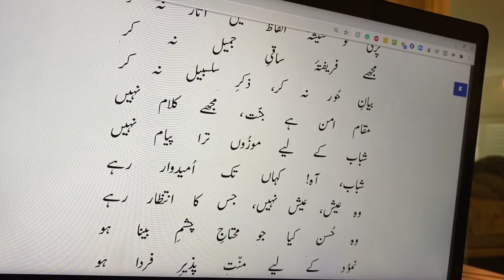Maqam-e-Aman Hai Jannat, Mujhe Kalam Nahin | مقام امن ہے جنت ، مجھے کلام نہيں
عشر ت امروز

نہ مجھ سے کہہ کہ اجل ہے پيام عيش و سرور
نہ کھينچ نقشہ کيفيت شراب طہور
فراق حور ميں ہو غم سے ہمکنار نہ تو
پری کو شيشہ الفاظ ميں اتار نہ تو
مجھے فريفتہ ساقی جميل نہ کر
بيان حور نہ کر ، ذکر سلسبيل نہ کر
مقام امن ہے جنت ، مجھے کلام نہيں
شباب کے ليے موزوں ترا پيام نہيں
شباب ، آہ! کہاں تک اميدوار رہے
وہ عيش ، عيش نہيں ، جس کا انتظار رہے
وہ حسن کيا جو محتاج چشم بينا ہو
نمود کے ليے منت پذير فردا ہو
عجيب چيز ہے احساس زندگانی کا
عقيدہ 'عشرت امروز' ہے جوانی کا